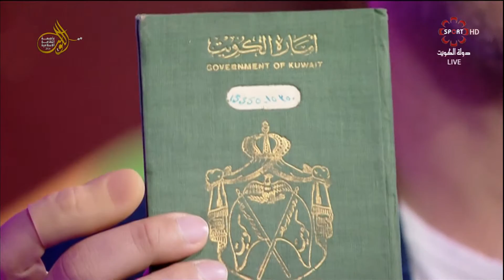حلقة برنامج "فورزا" الثلاثاء 7/6/2016